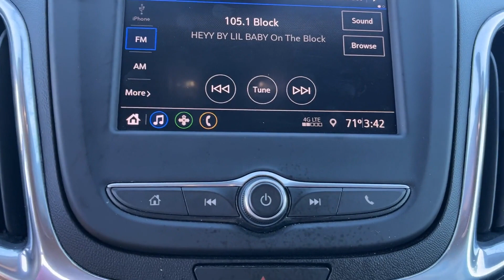2021 Chevrolet Equinox LT Tuscaloosa, Bessemer, Northport, Hoover, Alabaster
2021 Chevrolet Equinox LT 2GNAXUEVXM6101983 Video